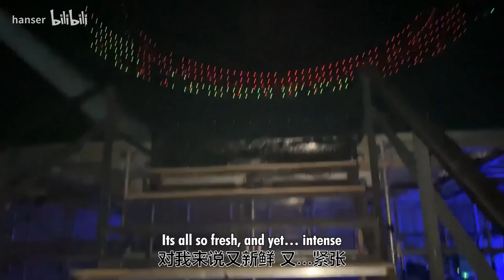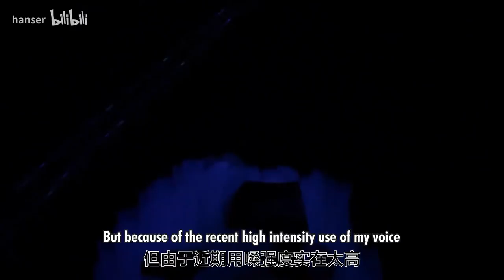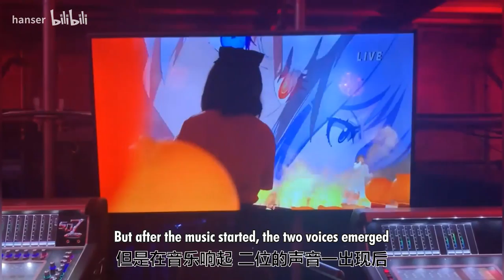Hanser Vlog [Honkai Impact Concert "Starfire Sonorant"] and [VirtuaReal Solo]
Hanser is Bronya's CN voice actress and also an utaite